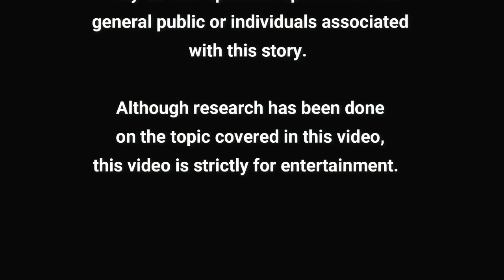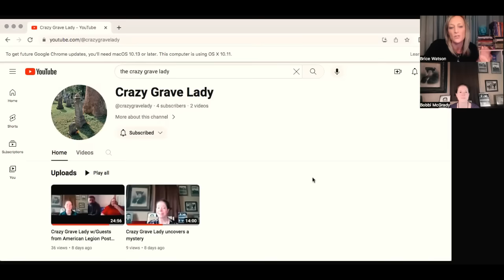The Truth About Graves & Dead People!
Until January 2, 2024, type in the code "shala" at check out and get 12 months of Gnostic TV for only $50!